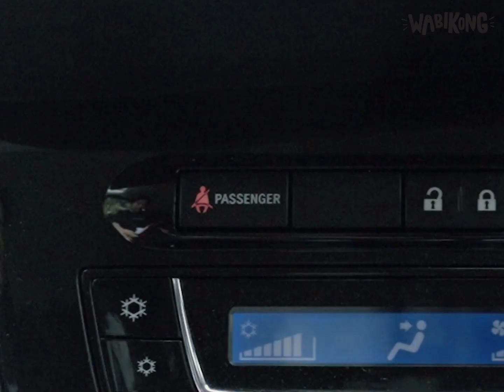YOUR THAT FRIEND WHO DOESN'T WEAR SEAT BELT那个不绑安全带的朋友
haih...